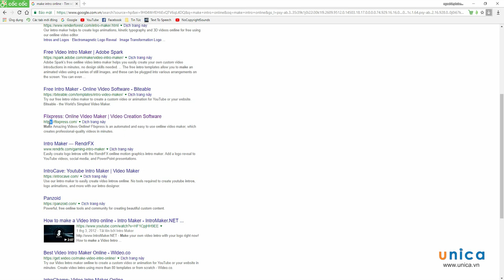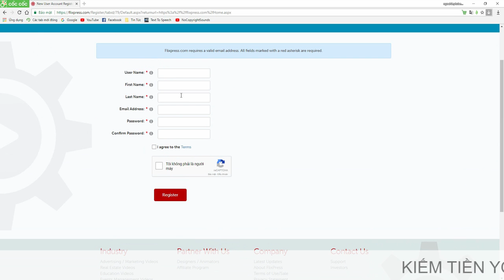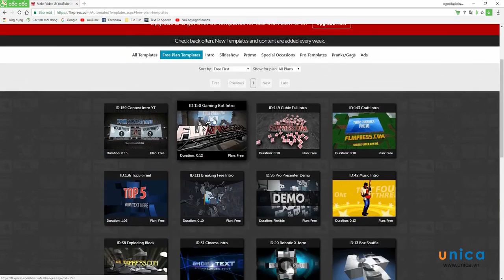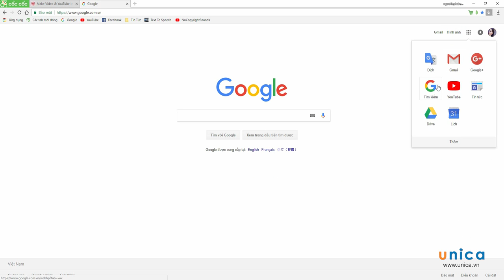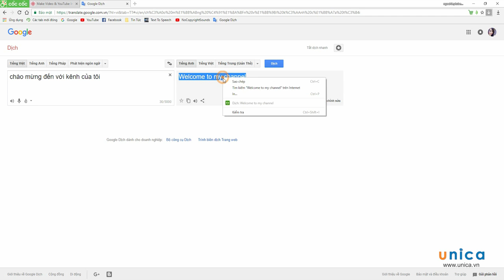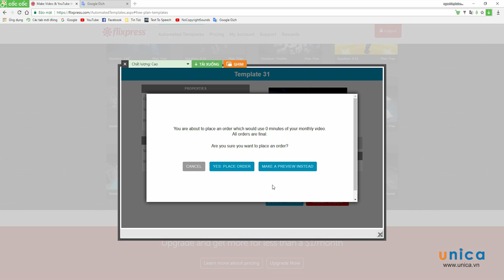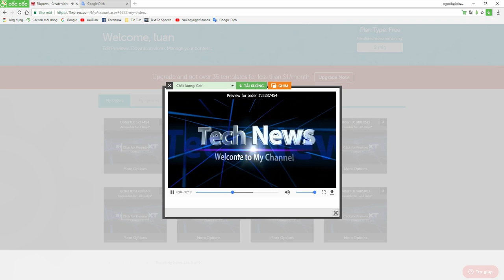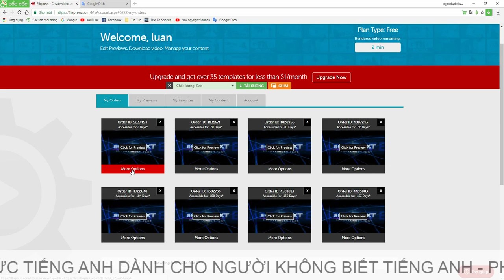Nguyễn Công Trình-Bài 6-Cách tạo 1 Video Intro Online nhanh và đơn giản